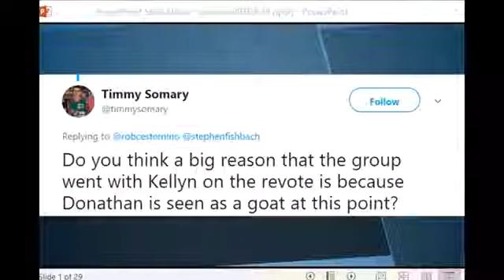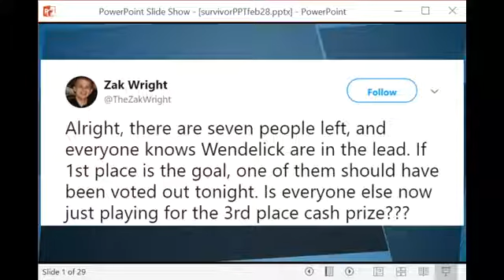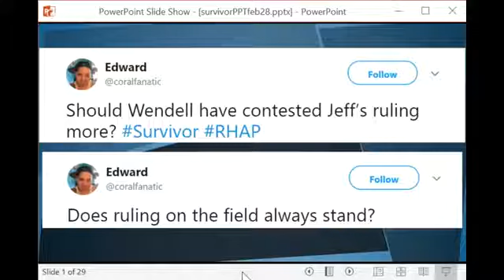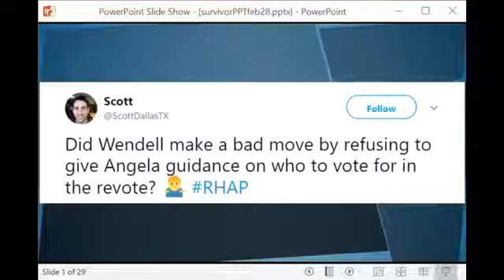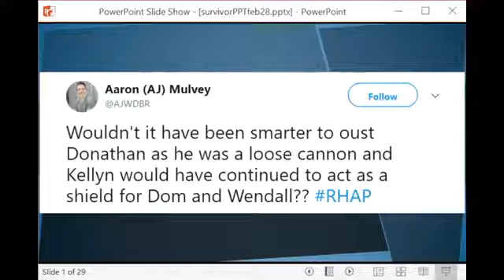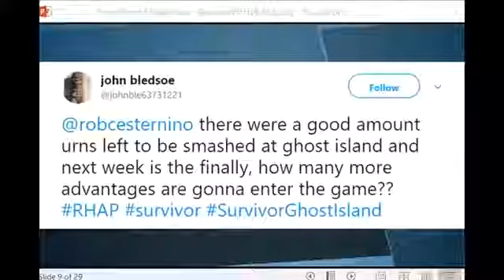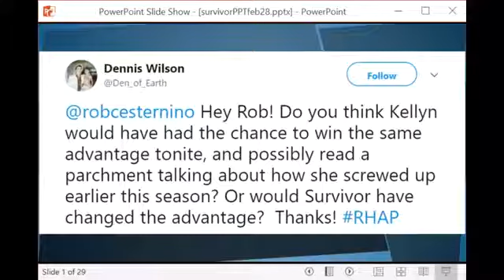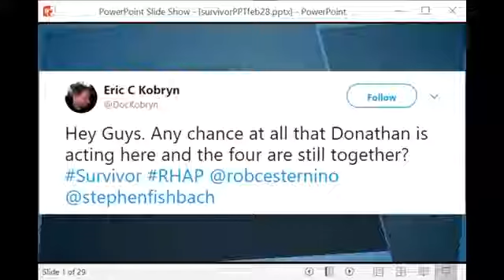Survivor Know It Alls | Ghost Island Episode 13 Recap